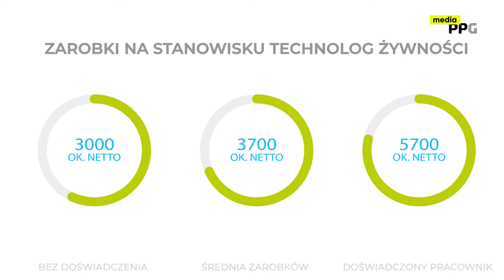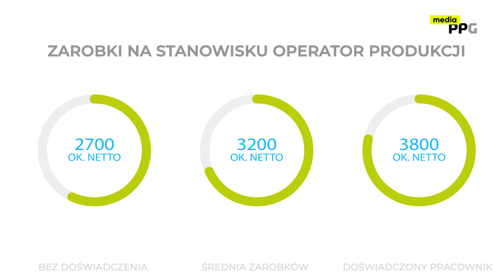Program "Chcę tu pracować", czyli odkrywamy pomorski rynek pracy. Odcinek 2: Iglotex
Zastanawiasz się nad podjęciem pracy, ale nie wiesz w jakim kierunku poprowadzić swoją karierę? Śpieszymy z pomocą!
W drugim odcinku programu "Chcę tu pracować" odkryjemy tajniki zawodów: technolog żywności oraz operator linii.
Zarobki, benefity, wymogi - to wszystko znajdziecie w programie "Chcę tu pracować".